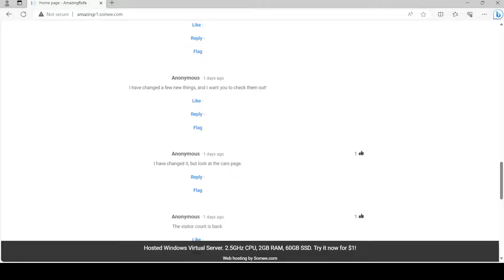I got a new comment on my website.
I had just received a new comment on my website that told me to stop spamming.